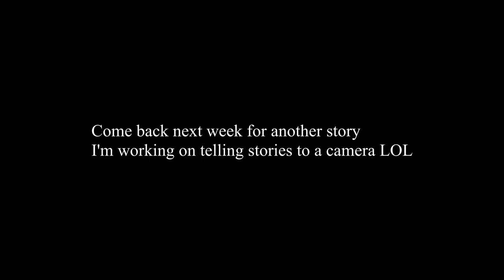That one roommate who tried to dip out and stole a mattress and instant ramen | storytime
Here is me awkwardly trying to tell the story to a camera. Trust me it's a lot better in person haha still new at this youtube thing. NEXT WEEK WILL BE BETTER HAHAH I shall make notes so that I don't blank out and edit out the pauses loool got lazy